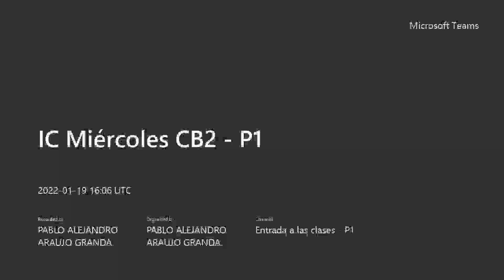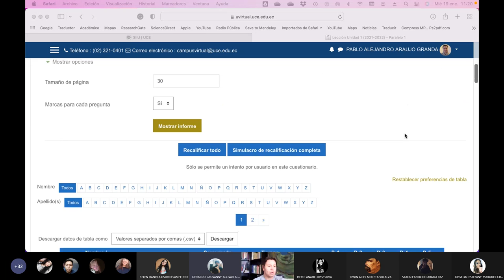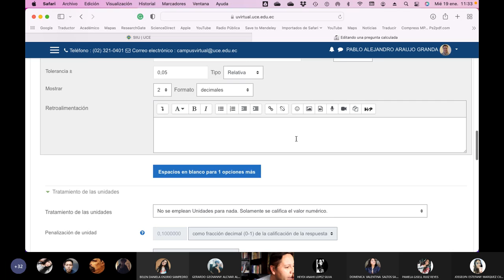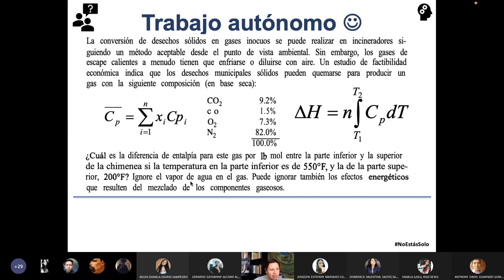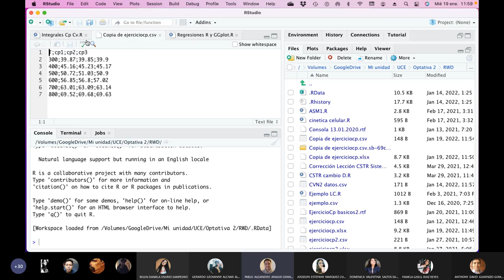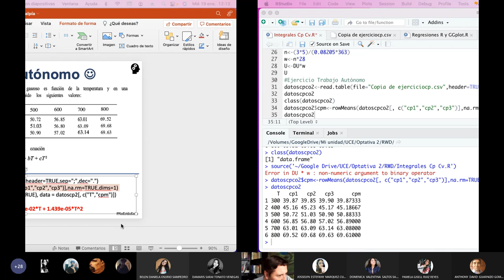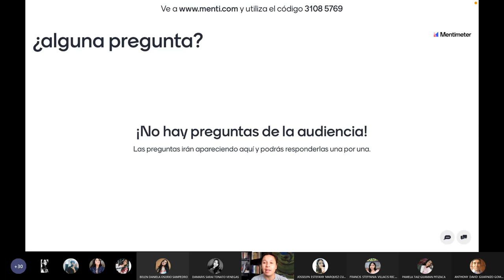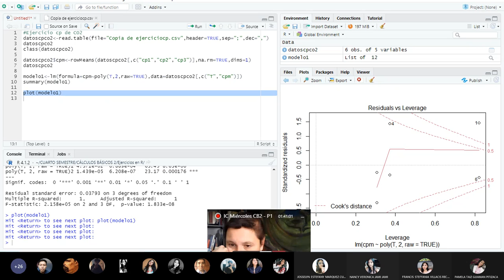IC Miércoles CB2 P1 - ¿cómo hacer modelos de regresión lineal usando R? - 2022.01.19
Enseñamos como obtener modelos de regresión super básicos usando R. dentro de ejercicios de los cálculos básicos en ingeniería química.